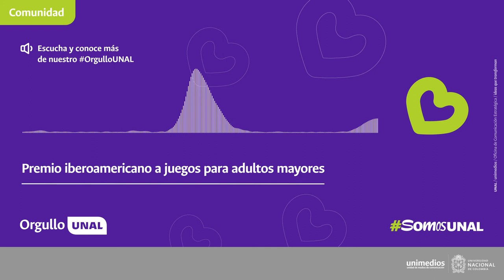OrgulloUNAL | Premio iberoamericano a juegos para adultos mayores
SomosOrgulloUNAL Dos juegos que refuerzan memoria, trabajo en equipo, motricidad, autoconfianza, aprendizaje y narración oral de adultos mayores ganan premio iberoamericano 👏 👏👏